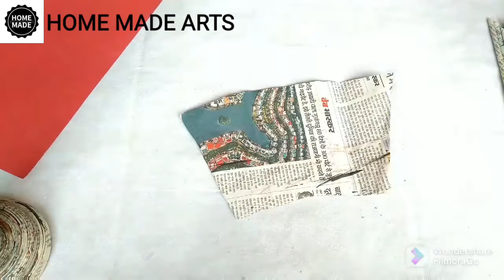Newspaper craft | best out of waste craft idea | recycle newspaper